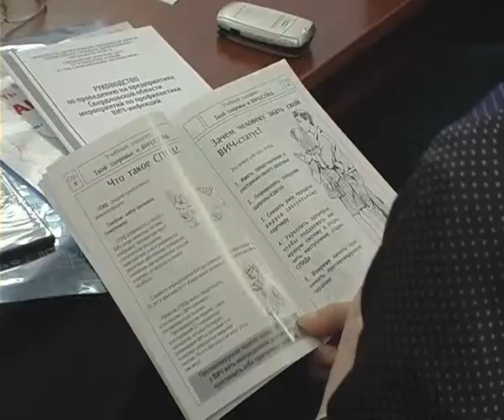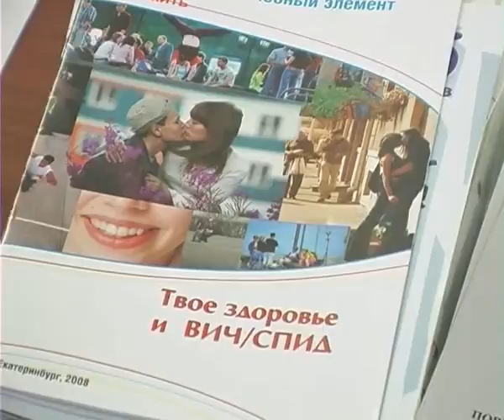ВИЧ не сдает своих позиций.